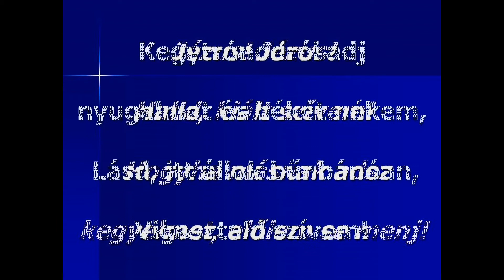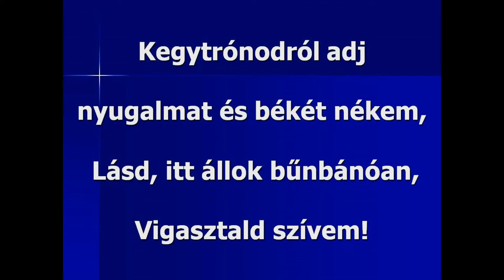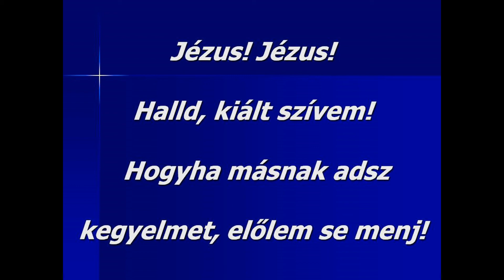Ó, ne hagyj magamra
A BÉ 229. (HH 147) énekének szövege orgonakísérettel